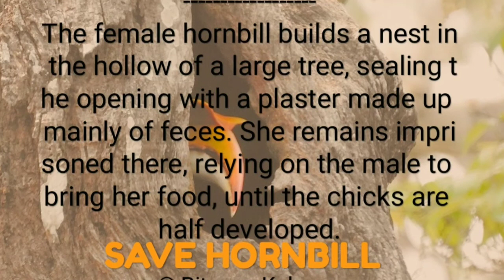Great Hornbill Nesting in Kaziranga National Park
The female hornbill builds a nest in the hollow of a large tree, sealing the opening with a plaster made up mainly of feces. She remains imprisoned there, relying on the male to bring her food, until the chicks are half developed.